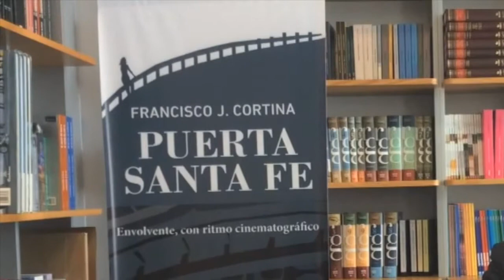Puerta Santa Fe. entrevista con Francisco J. Cortina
Gracias a Editorial Oceano México dialogamos con Francisco J. Cortina sobre su más reciente obra "Puerta Santa Fe" la cual es una historia reveladora sobre la condición humana, con personajes que se abren paso de entre las profundidades de sus miedos, culpas y soledades en busca de la vida, en cualquier lugar donde ésta pueda encontrarse.